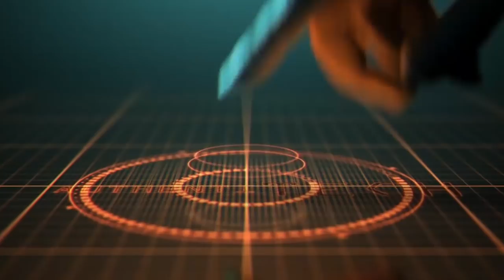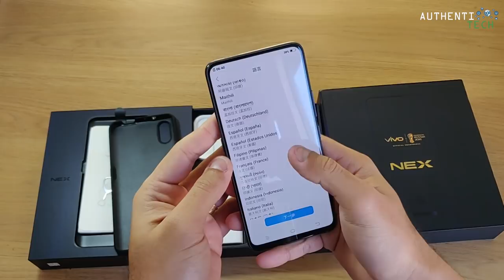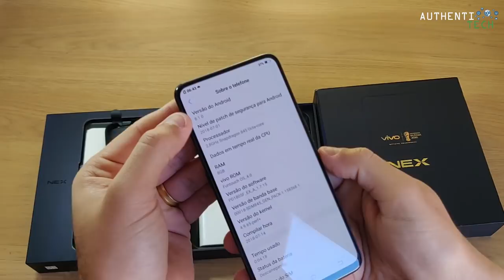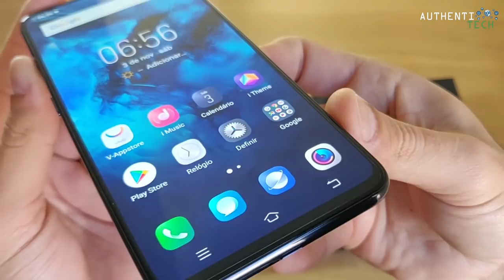★ Unboxing Vivo Nex - Simplesmente Sensacional!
▓▓▓▓▓▓▓▒▒▒▒ALGUMAS PROMOÇÕES:▒▒▒▓▓▓▓▓▓▓▓▓

Alguns links da Loja SunsKy-Online enviando para o Brasil frete Post NL, declaram o valor que você quiser, só solicitar! Loja de confiança, já fiz alguns pedidos com eles!

🔥OnePlus 6T McLaren Edition, 10GB+256GB
Dual Back Cameras, Face Unlock & Screen Fingerprint Identification, 6.41 inch 2.5D OxygenOS

🔥Huawei Mate 20 X EVR-AL00, 6GB+128GB,China Version
🏷 Cupom: Não Precisa

🔥Huawei Mate 20 X EVR-AL00, 8GB+256GB, China Version
🏷 Cupom: Não Precisa

🔥Huawei Mate 20 Pro, 6GB+128GB, China Version
🏷 Cupom: Não Precisa

🔥Huawei Mate 20 Pro, 8GB+256GB, China Version
🏷 Cupom: Não Precisa

🔥XIAOMI AMAZFIT 1.3'' AMOLED Color Touch Screen IP68 Waterproof GPS+GLONASS Smart Phone Watch Heart Rate Monitor Fitness Smart Bracelet Wristband
*Versão Internacional com Inglês!*
🏷 Cupom: e2bcea

🔥Huawei Honor Watch Magic Smart Watch 1.2' AMOLED GPS Multi-sport Long Battery Life Smart Watch
🏷 Cupom: e2bcea

🔥Original Xiaomi AMAZFIT Bip Pace Youth GPS Bluetooth 4.0 IP68 Smart Watch International Version
🏷 Cupom: youth60

🔥Kospet Brave 4G Smartwatch Phone - BLACK
2GB RAM 16GB ROM IP68 Waterproof
🏷 Cupom: Não precisa

🔥International Version Xiaomi AMAZFIT Huami Stratos Sports Smart Watch 2 GPS 1.34inch 2.5D Screen 5ATM  Sale - Banggood.com
🏷 Cupom: e2bcea

►Link do Smartphone que uso no meu dia-a-dia, e utilizo para gravar meus vídeos